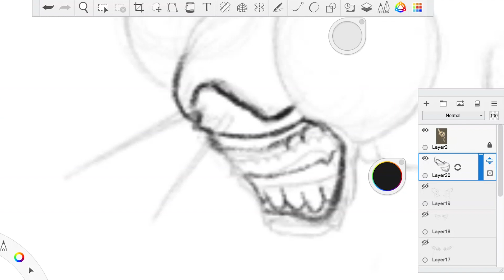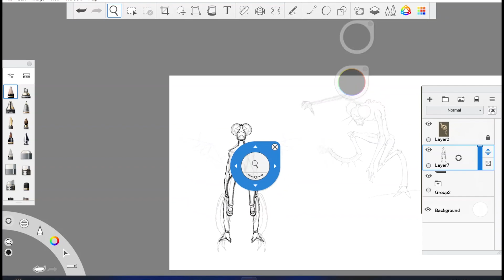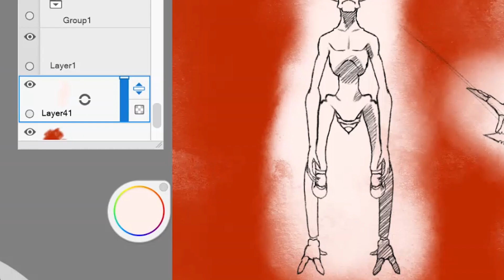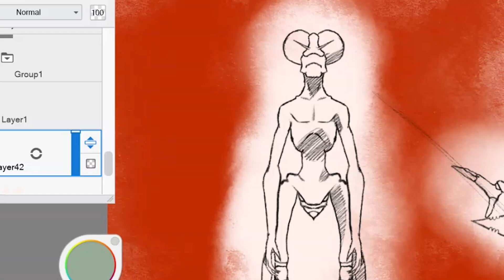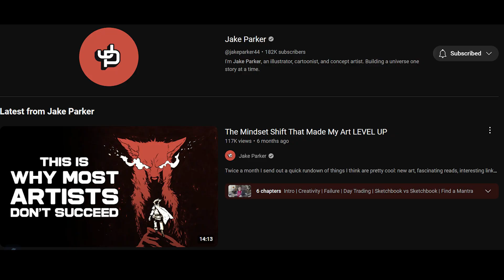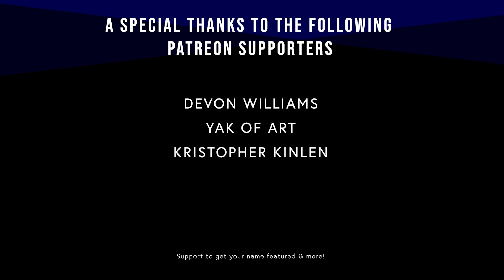I Made Creeping Things in the Forests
I Design Creatures in the Forest that exist somewhere between Human and Insect.

Below the forest rooftops of Animus, little light reaches your view from above. Lost from your path, you remember the lore shared with you before entering the wilderness... A merchant's plea, a traveler's warning: "Beware the forest folk, beware ...Stray not far from your trail, and be sure they're there. Watch your steps and please, beware"

This is how I redesigned fairies for my worldbuilding project in Inktober of 2022.

- A special thanks to @jakeparker44 for Inktober and inadvertently contributing to this creature concept

Similar worldbuilders making cool things:
* Eternal Ruins * Treelancer * Rick’s Creations * Monstergarden